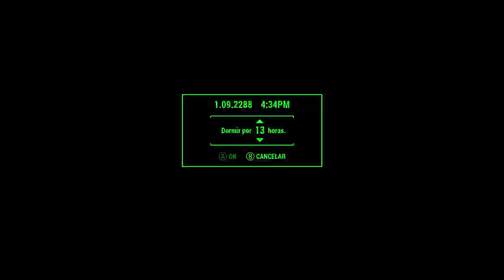Fallout 4 gameplay 33